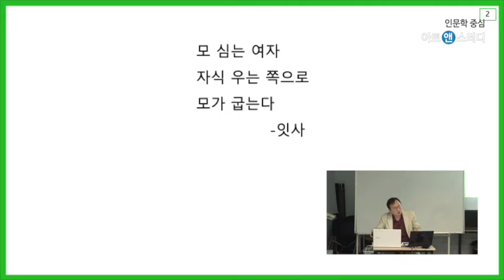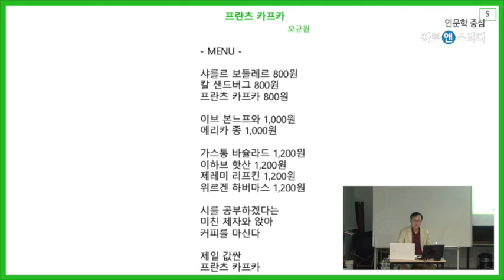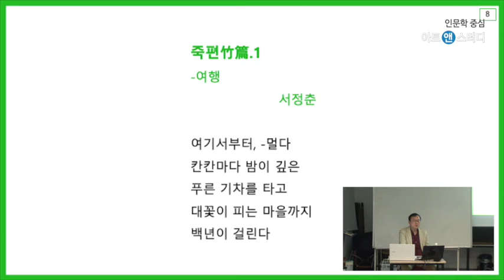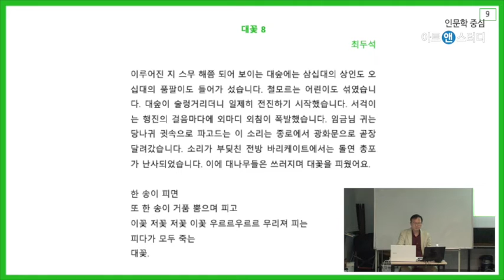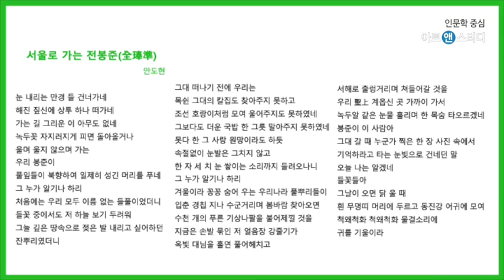시가 겨냥하는 것은 당신의 삶입니다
강사:김진완

시 한 구절이 까맣게 잊고 있었던 사람, 다락방 먼지 냄새, 외갓집 가마솥에서 끓어오르던 소죽 냄새, 청솔가지 타는 소리 모두를 한 두름으로 엮어 퍼 올리는 마중물이 되기도 한다. 우리는 시를 해석할 게 아니라 느낌으로 받아들이고, 숨 쉬듯이 편안히 읽으며, 시가 그려내고 있는 풍경으로 들어가 보려 한다. 시인이자 동화작가 김진완이 직접 책갈피를 접은 시편들과 밑줄 그은 문장들로 우리를 호명한다.